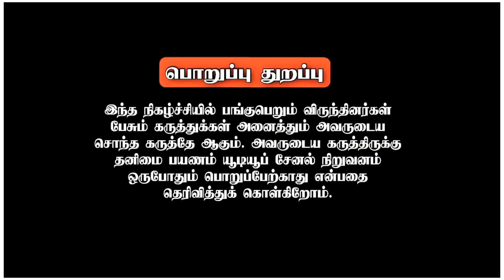திருமாவை தொடனுமா என்ன தொடணும்! கொந்தளித்த முன்னாள் விசிக நிர்வாகி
திருமாவை தொட்டுடவியா! கொந்தளித்த முன்னாள் விசிக மாவட்ட நிர்வாகி

திருவள்ளுவன்